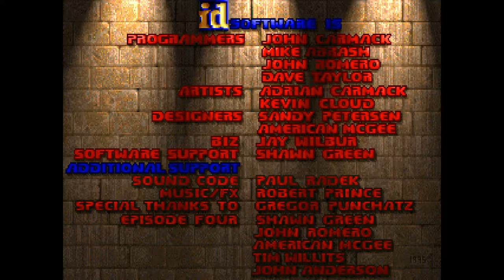Doom 1 with Xbox 360 Gamepad | PC D1 Zandronum 16/9 Widescreen 1080p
Zandronum is a multiplayer oriented port, based off Skulltag, for Doom and Doom II by id Software.

Zandronum brings classic Doom into the 21st century, maintaining the essence of what has made Doom great for so many years and, at the same time, adding new features to modernize it, creating a fresh, fun new experience.

Here's why you should kill your time with Zandronum, versus vanilla Doom:
•Excellent online play ◦Client/server architecture: play and switch between games with ease
◦Supports up to 64 players ◾Wide array of gameplay modes
◾Competitive: Team DM, Duel, CTF, Possession, LMS, Terminator, Skulltag
◾Cooperative: Survival, Invasion (or both!)
◾Modifiers, like Instagib and Buckshot, can be used to spice up any game.

•Modern and beautiful ◦Support for large number of ZDoom and GZDoom mods
◦Choose between GZDoom's OpenGL renderer, or Doom's Software renderer
◦Useful features like a console, Quake-style key bindings, freelooking, and jumping
◦Support for many Doom engine based games including Heretic, Hexen, and Strife
◦Supports modern versions of Windows, Mac OS X, and Linux.

•Compatible with Skulltag mods ◦Supports announcers and skins for online play
◦Runes, new weapons, and new monsters for modders
◦Bots, and support for custom bots

•Open Source ◦Doesn't run on your flavor of operating system?
 More information about this is below.

In development since 2010, the 18th Cacoward winner and Moddb 2012 MOTY Editors Choice of Creativity Award Brütal Doom takes Doom into a whole new level. It makes the game much more violent than before. There's much more blood, plus it adds unique gibs, death animations, dismemberments, headshots, executions, fire and explosion particles, flares, shadows over all objects, and much more.
 The whole world becomes more real and interactive.You can kick severed limbs and heads (and sometimes, use it to activate some traps in the map earlier, or even kick them against enemies to do some damage), you can shoot enemies' heads to deal more damage (and cause more gruesome deaths) you can destroy most things in the the scenario (trees, lamps, hanging bodies, etc), you can paint the floor, the walls, and even the ceiling with blood, you can push the explosive barrels to make traps, or grab them and use like an explosive weapon, you can silently take down enemies from behind and perform stealth kills, the chainsaw actually cuts the enemies in two. When you find the berserk pack and get super strength, you can perform cinematic executions and RIP AND TEAR your foes with your bare hands. Some enemies will scream in anguish and try to crawl away when near death, and they can be used as human shields, and much, much more

NO COMMENTARY GAMEPLAY Let's Play How to Live Streaming Twitch Walkthrough Playthrough Review Nintendo Microsoft Sony Apple Google Steam iPhone iPad iOS Android Wii 3D 3DS DS Dreamcast Game Boy Advance iOS Linux Mac OS X GameCube PlayStation 4 Sega Mobile Cool Fun Free to Play Games Download Music Clips  Xbox One 360 Playstation 4 PS PS1 PS2 PS3 PS4 PS5 PSP Next Portable Vita Console PC Mac Windows OSX Live PSN 2160p 1080p 720p 4K 2K HD HQ 30 60 FPS Demo Beta Singleplayer Offline Multiplayer Solo Coop Internet Cooperative Online 100% Achievement Trophy